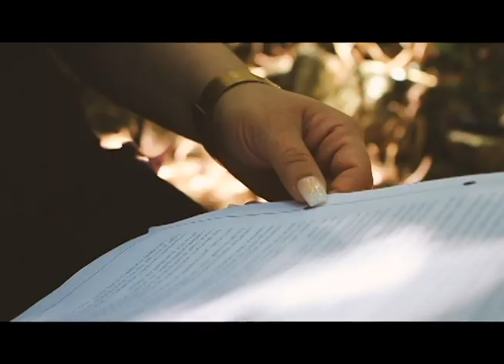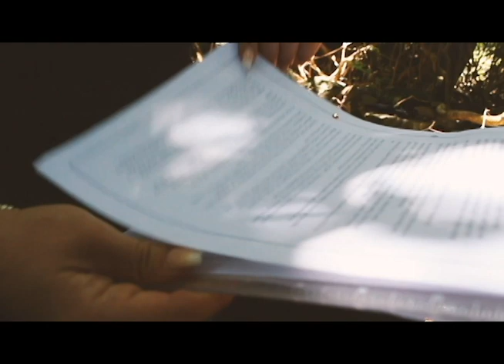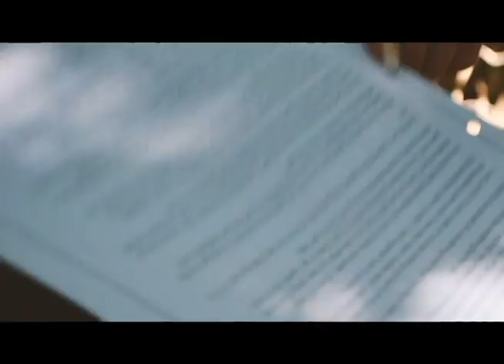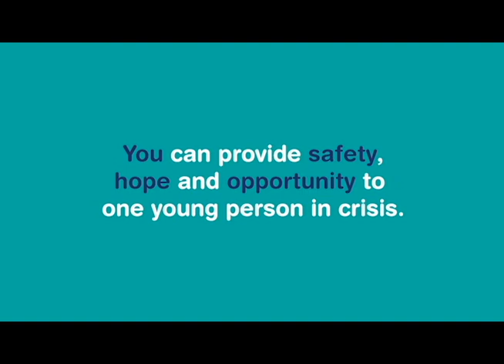Lisa* shares her journey toward safety, hope and opportunity.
Lisa* is a very brave young women who shared her story of drug and alcohol addiction and journey toward recovery.

This is her powerful and encouraging address to the Triple Care Farm graduating class of 2020, of which she is an alumni.

* We have changed Lisa’s name and image to protect her identity, but her story has not been altered